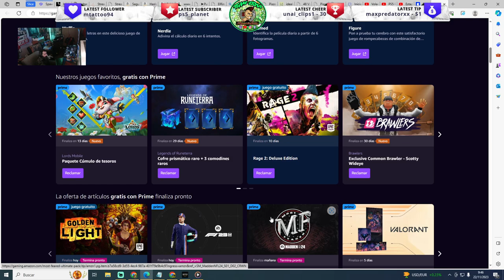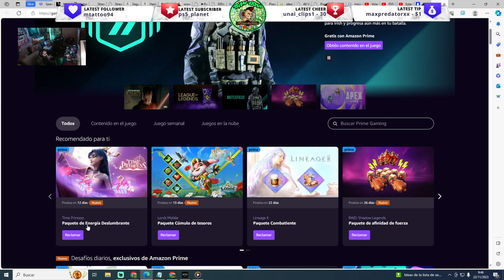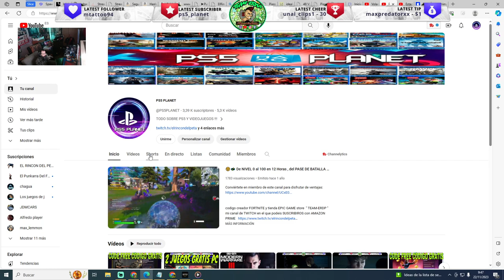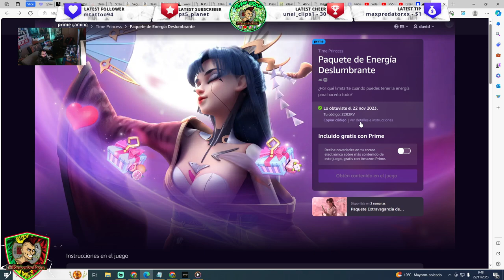✅ time princess 🎁 CODE FREE - CODIGO GRATIS ‼